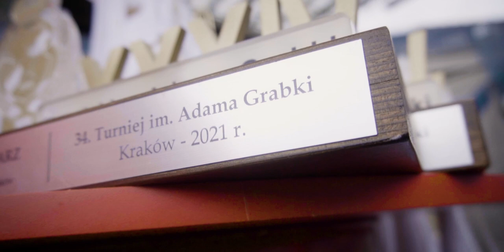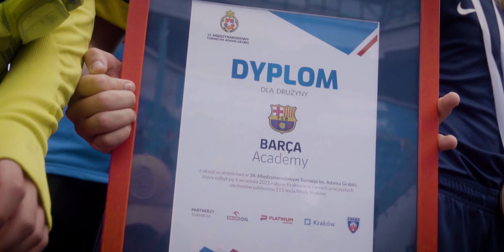34. Międzynarodowy Turniej im. Adama Grabki